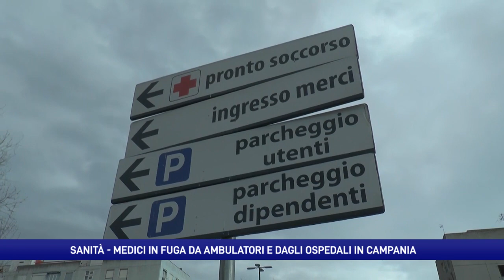Medici in fuga da ambulatori ed ospedali in Campania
Cinquantaduemila campani al palo, rimasti senza medico di famiglia. Solo quest’anno sono andati in quiescenza per limiti anagrafici 350 camici bianchi (non sostituiti). E poi gli ospedali, come il Cardarelli, che tutt’ora deve vedersela con otto reparti senza primario.